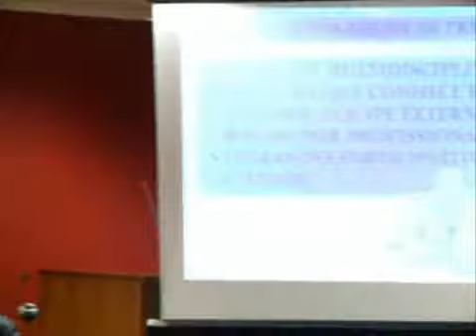Salto precisa de 6,5 mil novas moradias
O arquiteto Sérgio Baldi apresentou na noite de quarta-feira, na Câmara Municipal, o Plano Local de Habitação de Interesse Social (PLHIS), exigido pelo Governo Federal para que verbas sejam liberadas aos municípios.